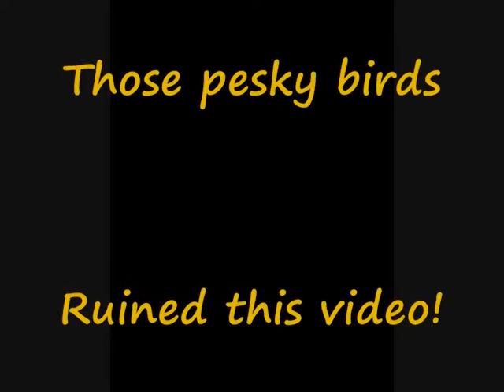PAN PAN PAN Invader A26 Lost Power on Take Off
Happily taking off from Cisco. No sooner airbourne than BANG! Both engines lost and no time return to a runway!